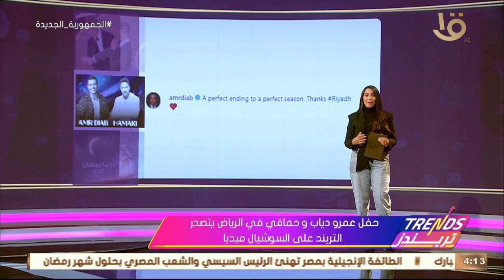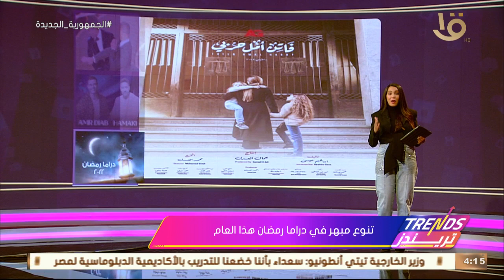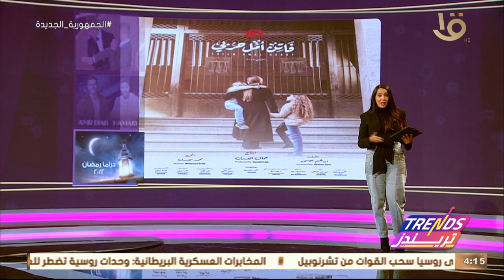تريندز| خلود عادل أحد أصوات ديزني - تنوع مبهر في دراما رمضان لعام 2022.. الحلقة الكاملة 30-3-2022